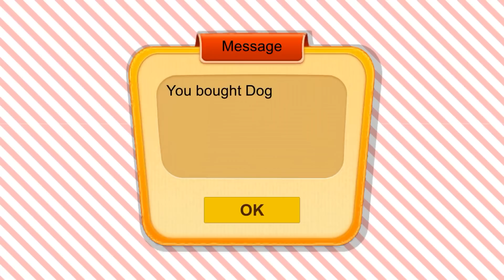Pink Princess House Craft Gameplay Walkthrough Part 1 (IOS/Android)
Once upon a time, a little princess decided to build a lovely pink mansion. She wanted it to look like a doll house because she adores toys and dolls. But the point is that most of these toys and dolls, she seized from children! This naughty princess also took all your toys which you now need to find and retrieve.

Depending on which character you choose to play, you will have a different set of toys to find in the Pink Princess House. If you select to play as a boy, you will then have to search for cars. And if you take on a girl’s role, you will have to find a pony and all dolls (rest assured there are really many of them to keep you busy and entertained)!

Get ready to play through an amazing doll house explore adventure! But bear in mind – the capricious pink princess and her friends are not willing to give their toys and dolls just for a thank you!

To outwit the girls, you will have to move around the pink mansion very quickly, and there are a lot of secret places to hide. The pink princess hates to play hide-and-seek – make her angry by hiding properly, say, under a bed, a table or in a wardrobe!

The Pink Princess House is awesomely huge, which makes it a perfect place to play hide-and-seek. This mansion features several floors, a large garden with a beautiful fountain, multiple rooms with posh furniture, and delicious pink blocks walls – a true embodiment of a pink princess dream!

Explore every corner in the princess doll house because your toys can be anywhere! Make sure you visit a store, too. There you will buy all necessary stuff to play tricks on the pink princess and her friends. In the store, you can find a plethora of useful things including a cute puppy that can bring a pony or a car to you, a potion of invisibility, the princess’s pet cat, and lots of other valuable and interesting items.

Once you have discovered your every toy and doll, your next objective will be to find the button, opening the exit door, and escape from the pink house. We highly recommend using the mansion’s map to easily navigate in this location.

On first sight, you may think it is a game for girls, but it is absolutely not! You can opt to play this game in the boy mode and search for cars, play hide-and-seek with girls, drink a speed potion, and run around the pink blocks estate like a lightning! When you get to a terrace, you will see for yourself that this mansion is a perfect doll house!

It is essentially a craft game, in the world of which, everything is block-shaped, and there are no round forms! If you are a fan of craft games, then you definitely should try the Pink Princess House game, which is made of hundreds of pink blocks!

Before you try to escape from the pink princess dream house, make sure you have explored every spot here because if you fail to find all missing toys, the exit button will not get activated. The house map will help you understand which room you have not visited yet. A pony, dolls, and cars are very small so that you should be very attentive while exploring the rooms. If you have difficulties finding the toys, just call up the puppy – he is always ready to help you.

Pink princess house is a game for girls and boys alike! Have fun, run around, play hide-and-seek – do anything you want in this fantastic pink world!